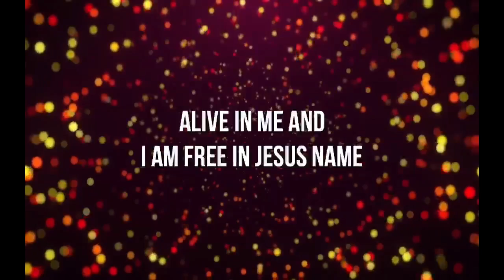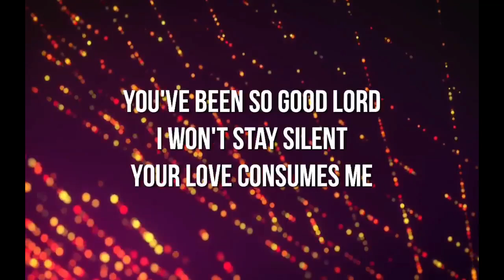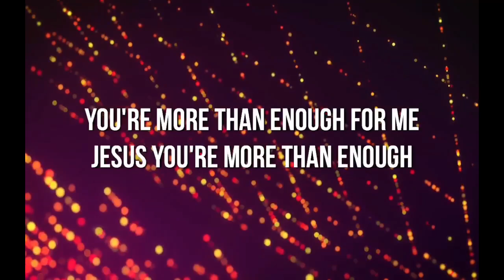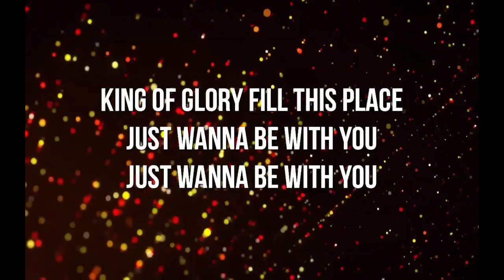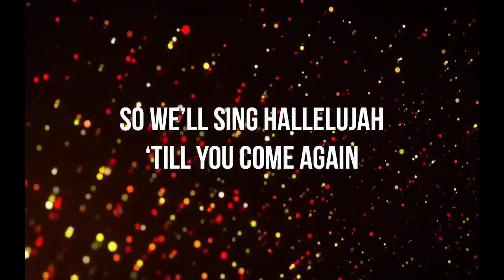Family Night 11-07-2018 | Dave Ragan | Leadership Lessons